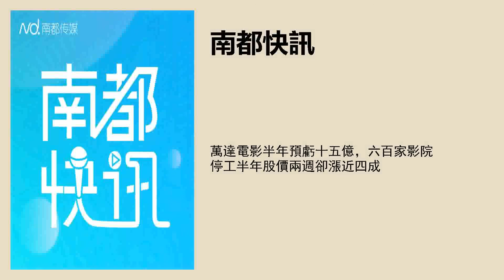万达电影半年预亏十五亿，六百家影院停工半年股价两周却涨近四成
采写：南都记者 叶露
实习主播：田晓雨
文字编辑：李芷琪
品控：尹佳林